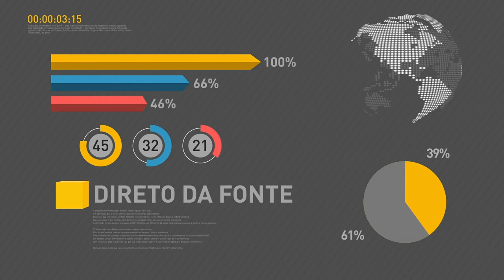Arrecadação federal sobe para R$ 648 bilhões no primeiro semestre deste ano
REPÓRTER NBR 15H - 19.07.17: A arrecadação federal subiu para R$ 648 bilhões no primeiro semestre deste ano. Uma elevação de  0,77%. O Ministério da Educação liberou R$ 273  milhões para instituições federais de ensino. O ministro da Justiça e Segurança Pública, Torquato Jardim, está  nos Estados Unidos para assinatura de acordos de cooperação com o governo norte-americano.